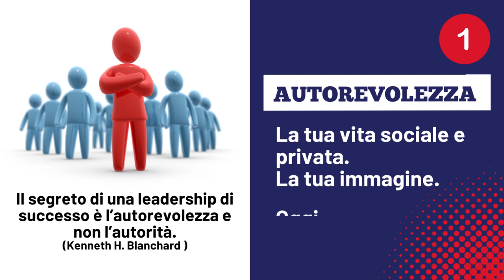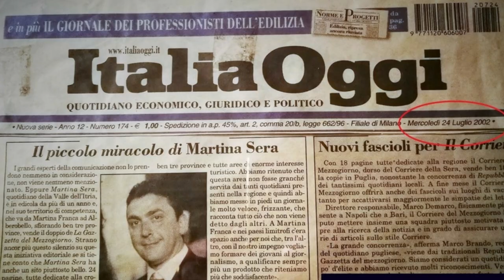Come vincere le elezioni in sette mosse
Esperto in comunicaziome da quarant'anni, Antonio Rubino spiega le strategie per una campagna elettorale vincente